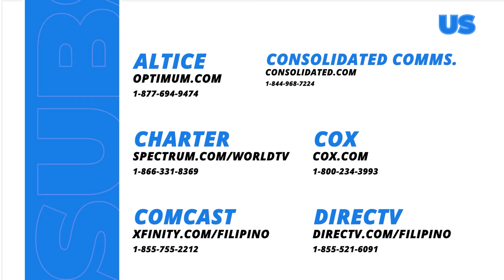Stolen Life: The Rigors’ new baby is in danger! (Episode 73)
Aired (February 21, 2024): Farrah (Beauty Gonzalez) ends up in the hospital, and Lucy (Carla Abellana) starts to panic about the condition of her child.